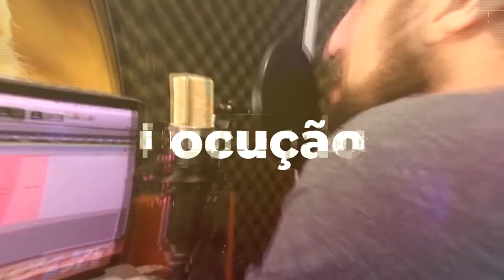Review do Microfone Neumann TLM 102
Neste review te apresento em detalhes o microfone Neumann TLM102, para você que quer um microfone de alto nível e de extrema qualidade para suas gravações.
Junto a este incrível microfone a interface SSL2 que despensa comentários!

Ainda disponibilizo um link para você baixar o áudio gravado em estúdio para você conferir a qualidade do equipamento.

★ CONEHÇA MEU CURSO ★
JORNADA DO PROFISSIONAL DA VOZ - CURSO DE LOCUÇÃO PROFISSIONAL, NARRAÇÃO DE LIVROS, BOA LEITURA E COMUNICAÇÃO DE EXCELÊNCIA

Quero te ensinar todos os segredos e técnicas por trás da locução profissional, narração de livros e boa leitura, para que com esta experiência você possa disponibilizar sua voz ao mercado para gravar audiobooks (narração de livros), locução para vídeos corporativos, publicitários, spots de rádio, dar voz para aplicativos, gravações telefônicas, entre outros.
Acessa o site abaixo para conhecer todos os detalhes do meu curso JORNADA DO PROFISSIONAL DA VOZ!

★ PROPOSTA DO CURSO ★
Em nossa jornada você aprenderá comigo todos os segredos e técnicas por trás da boa leitura e comunicação, narração de livros e locução profissional, e com esta experiência poderá fazer locuções e narrações de modo profissional para os vídeos do seu canal e mídias sociais, além de disponibilizar sua voz ao mercado, como profissional da voz, ganhendo dinheiro e trabalhando em casa, gravando diretamente do seu homestúdio para produtoras, agências e clientes finais, fazendo locução e narração para vídeos corporativos, publicitários, spots de rádio, voz para aplicativos, gravações telefônicas, audiobooks (narração de livros), entre outros.

GANHE DINHEIRO COM A SUA VOZ!
FAÇA DA SUA PAIXÃO PELA LEITURA UMA PROFISSÃO FAZENDO NARRAÇÃO DE LIVROS E LOCUÇÃO EM CASA NO SEU HOME STUDIO!

★ A VOZ DA SUA MARCA ★

Você precisa de uma locução altamente profissional para atendimento de ura humanizado e espera telefônica, vídeo corporativo, publicidade, spot, dublagem de vídeos, então me liga aqui no estúdio ou fale comigo direto no WhatsApp por esse

★ ACOMPANHE O MEU TRABALHO ★

Além de locutor e dublador também sou escritor!
Acesse gratuitamente todos os meus livros para leitura digital e também os audio livros já narrados.

Assista Também ( )